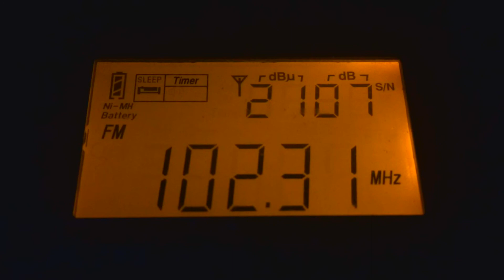[Local] Радиостанция Е+ г.Рубцовск. Прием в 90 km. 14.11.17 г. Максимальный сигнал без тропо.